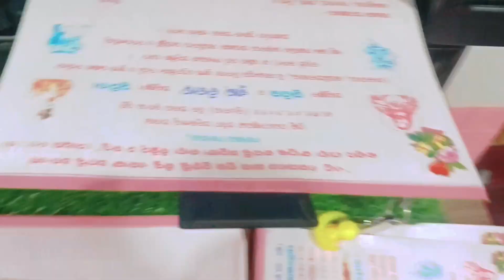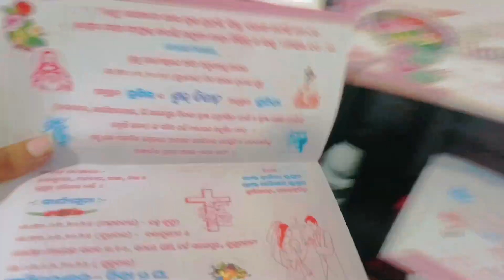Mini Marriage Card Machine/ Low invest high Profit/ How to Print Marrige Card in low cost Machine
Mini Marriage Card Machine
cards Printer